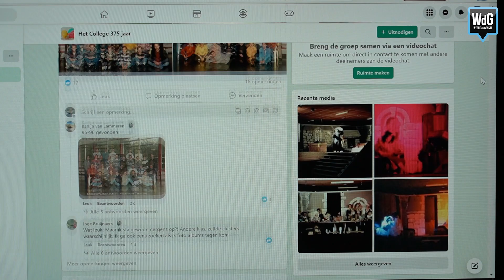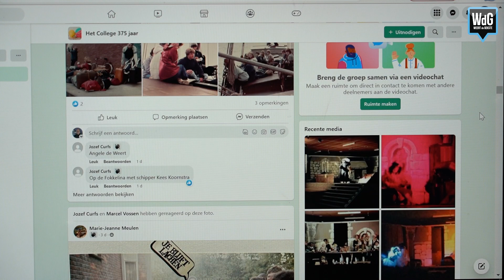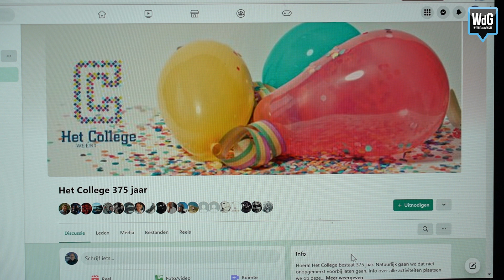Het College 375 jaar: Foto’s uit de tijd dat leerlingen nog mochten drinken